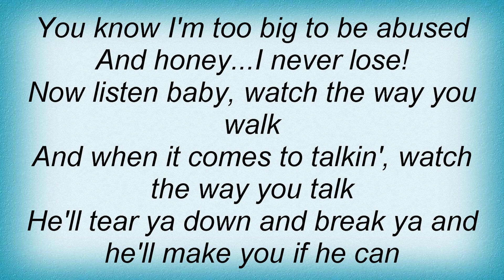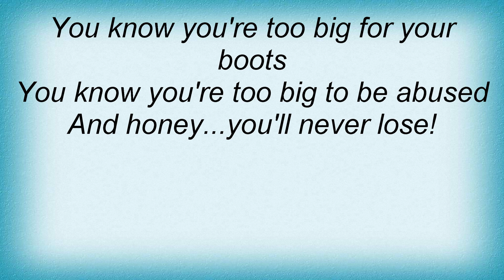Suzi Quatro - Too Big Lyrics